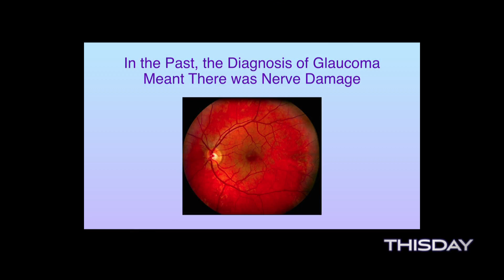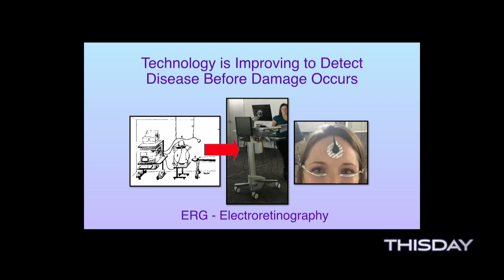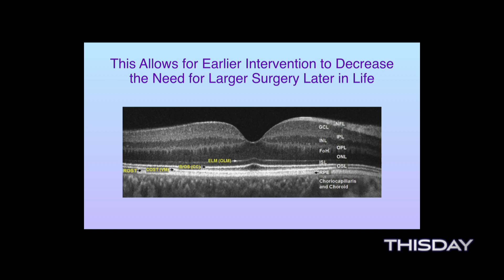Harvard Eye Assoc. Dr Savak Teymoorian